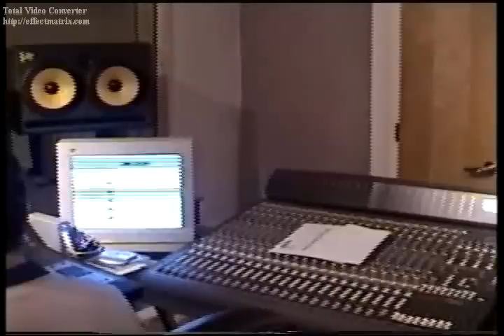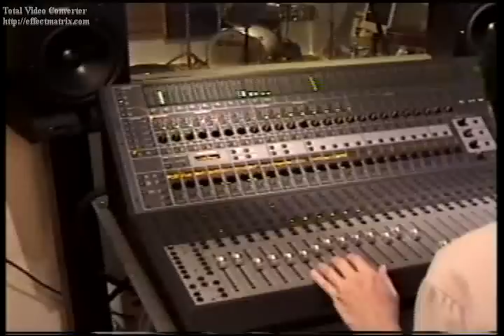Rene Lorente en el estudio de grabacion. Flauta de Madera de 5 Llaves.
Rene Lorente interpreta un arreglo contemporaneo en Chachacha fusion usando la Flauta de Madera de 5 Llaves.

NO TE PIERDAS LA SERIE SOBRE LA FLAUTA DE MADERA DE 5 LLAVES, PARTES 1,2 y 3... PARTE#1- LOS SECRETOS QUE NUNCA TE HAN CONTADO de LA FLAUTA de MADERA de 5 LLAVES
PARTE#2- LOS SECRETOS QUE NUNCA TE HAN CONTADO de LA FLAUTA de MADERA de 5 LLAVES
PARTE#3- LOS SECRETOS QUE NUNCA TE HAN CONTADO de LA FLAUTA de MADERA de 5 LLAVES